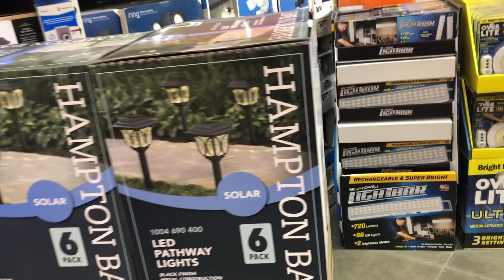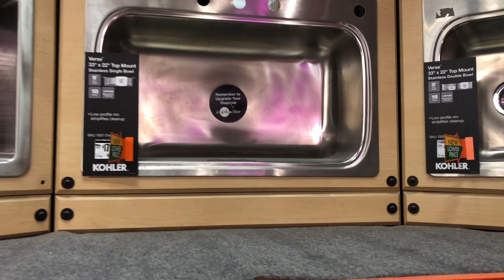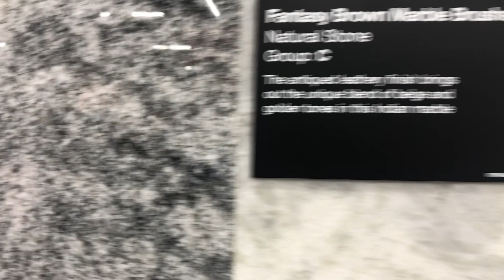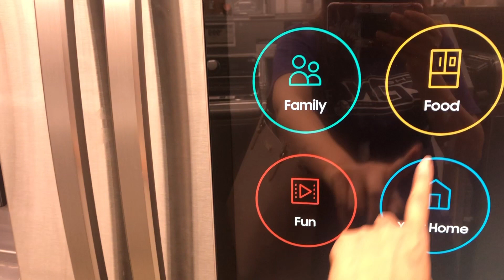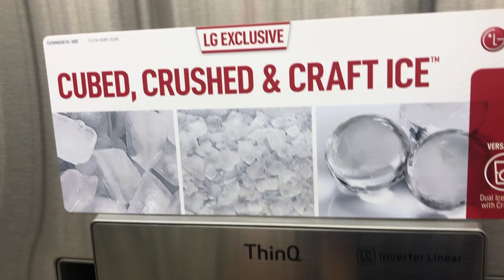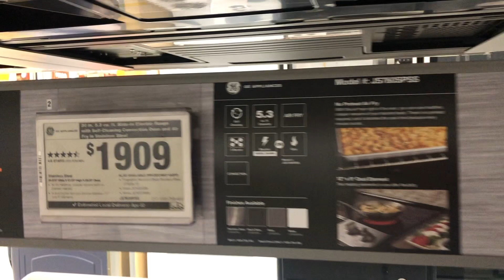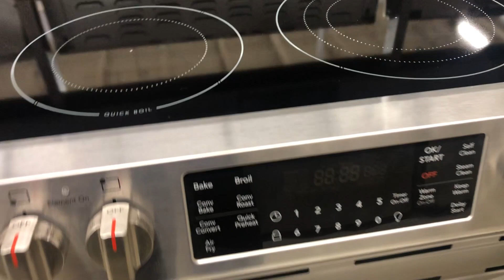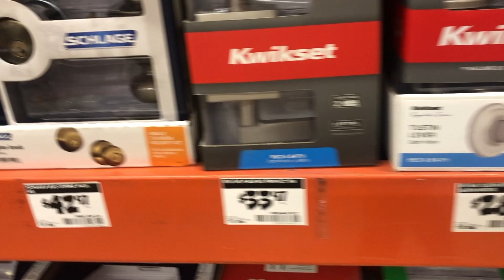WHAT'S INSIDE "THE HOME DEPOT" STORE | WINDOW SHOPPING TOUR